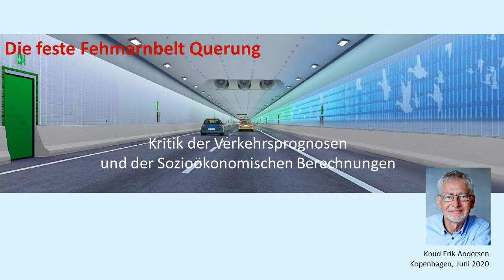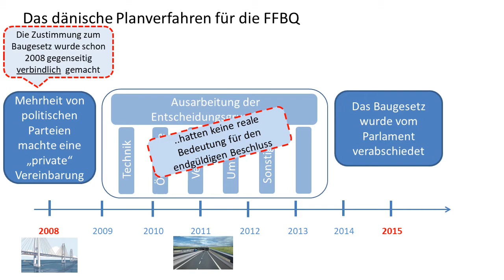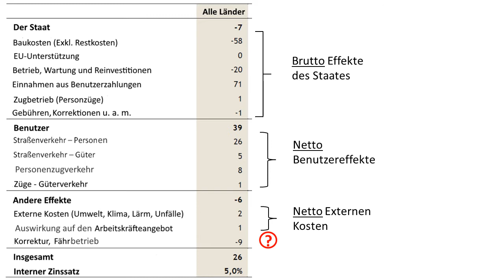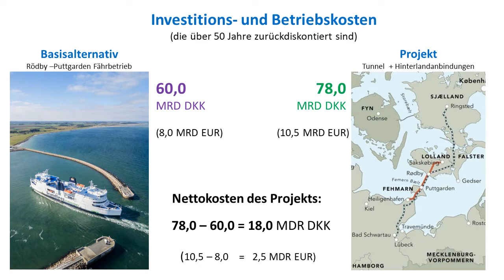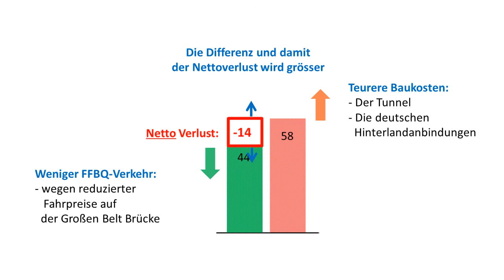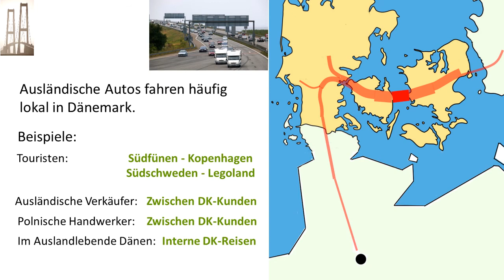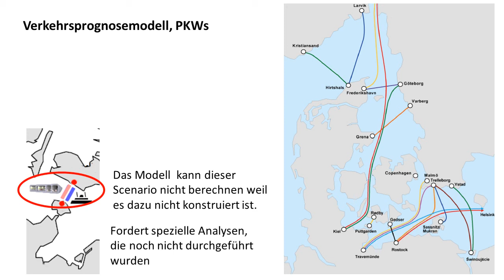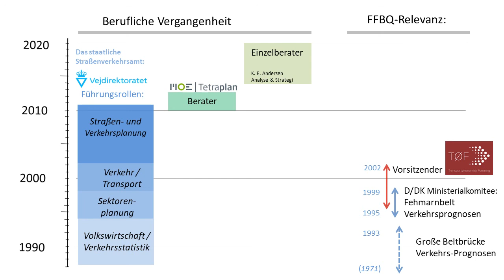Die Feste Fehmarnbelt Querung -Kritik den Verkehrsprognosen und Volkswirtschaftlichen Berechnungen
Dieses Video beschreibt aus dänischer Sicht, wie die Entscheidungsgrundlage für die feste Fehmarnbelt Querung erstellt und manipuliert wurde, damit das Projekt positiv erscheint